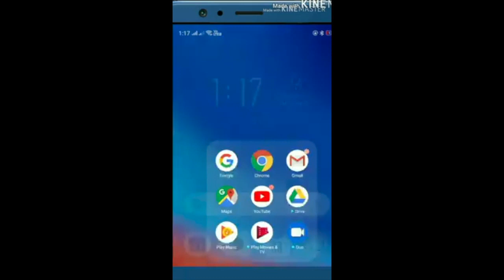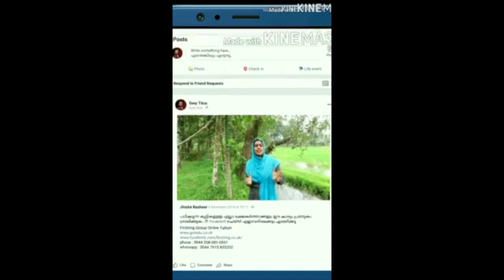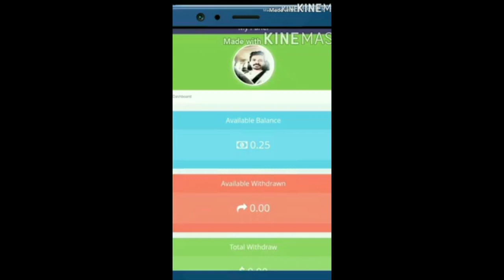Comedy പ്രേണയം അത് തോന്നിയാൽ പിന്നെ ഒരിക്കലും നമ്മെ വിട്ടുപോവാത്ത ഒന്നാണ്